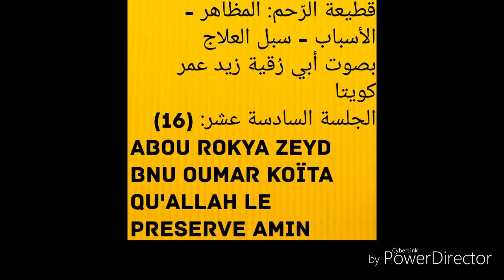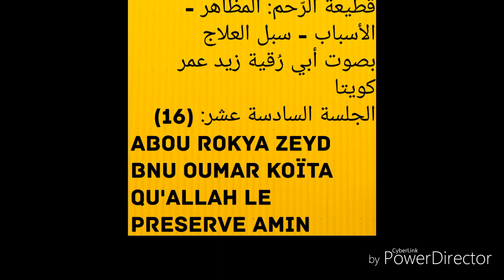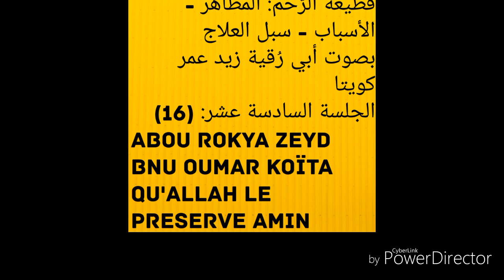Abou rokya Zeyd bnu oumar koïta qu'allah le preserve 16 الشيخ أبي رُقية زيد بن عمر كويتا حفظه الله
Ne pas rompre les liens de parenté